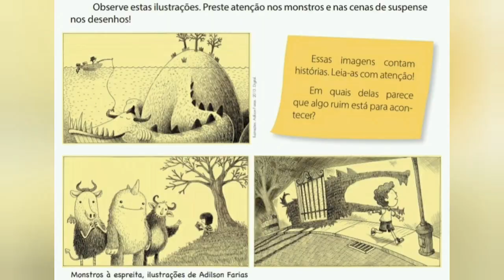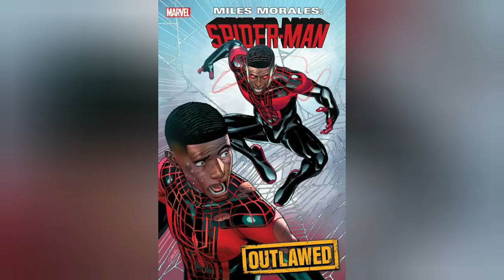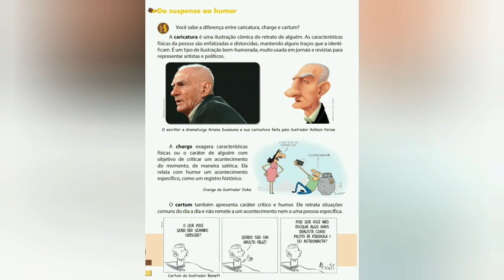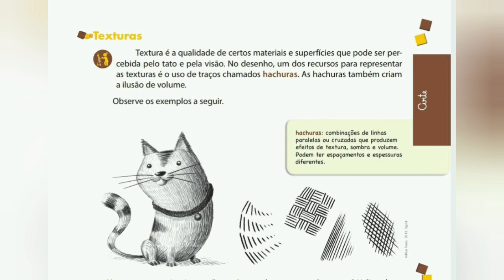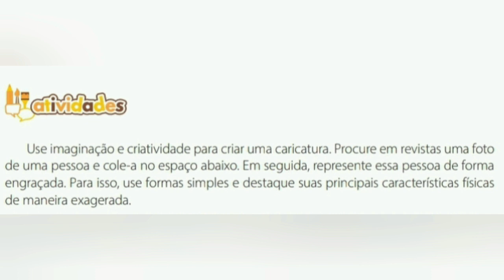5º ano - Arte - Vol. 3 - CAP. 3 - Aula 09 - A arte na ilustração